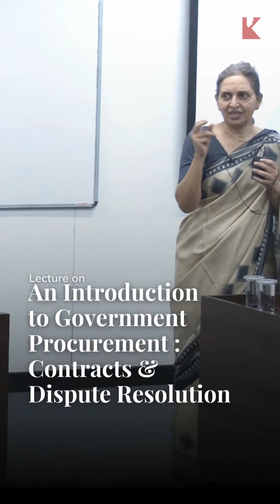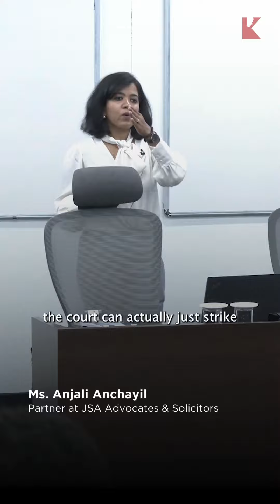A Guest lecture on government procurement, contracts, and dispute resolution.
At Kautilya, Ms. Sharmila Chavaly and Ms. Anjali Anchayil delivered a guest lecture on government procurement, contracts, and dispute resolution. Ms. Sharmila shed light on the judiciary's oversight of procurement processes, emphasizing the importance of preventing judicial overreach in policymaking.

Meanwhile, Ms. Anjali delved into the complexities of arbitration, differentiating between majority and minority awards, and explaining how courts handle dissenting opinions.

This enlightening session provided a comprehensive understanding of how legal mechanisms operate in the government sector, offering invaluable insights for aspiring policymakers and legal professionals alike.